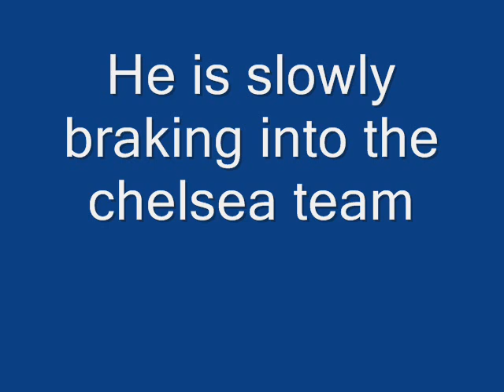Michael Mancienne Joins Wolverhampton Wanderers on loan